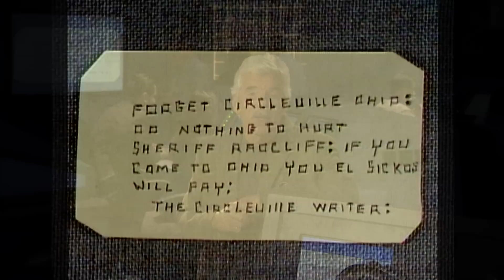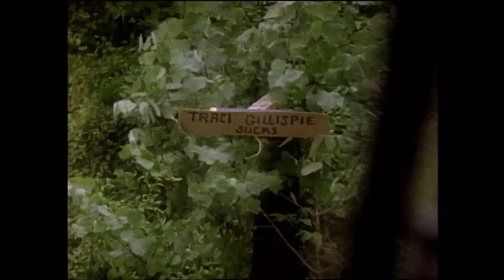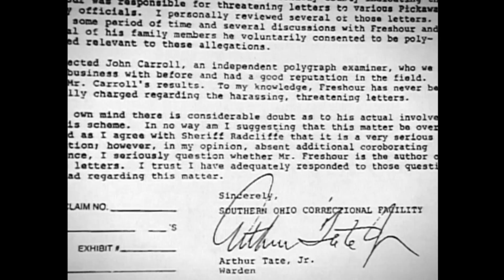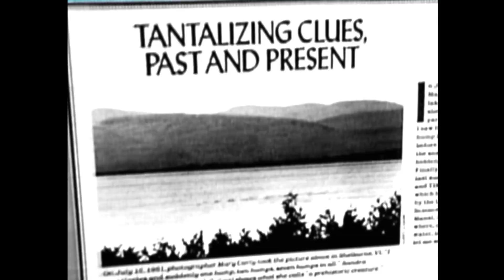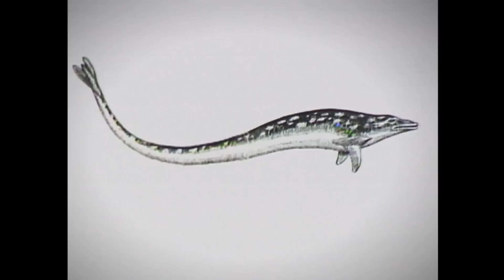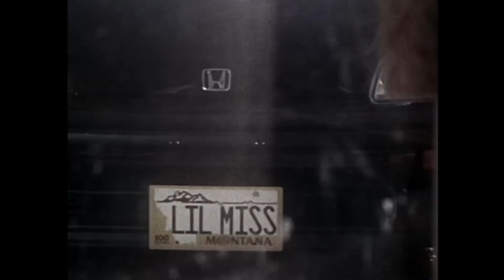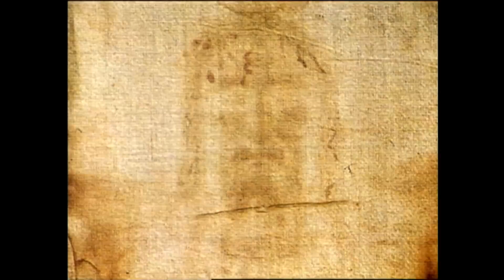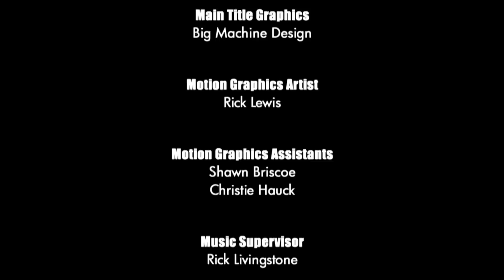Unsolved Mysteries with Dennis Farina - Season 4 Episode 6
This episode includes: Poison Pen, Champ, Li'l Miss plus UD, Motorcyclist's Samaritan and Update: Shroud of Turin.